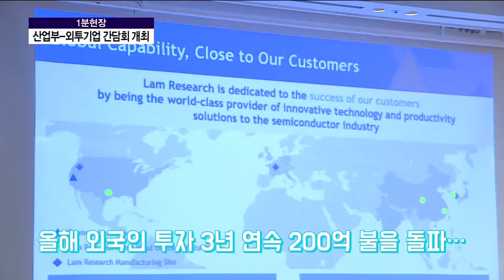[1분현장] 산업부-외투기업 간담회 개최